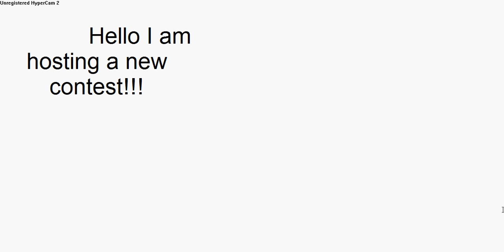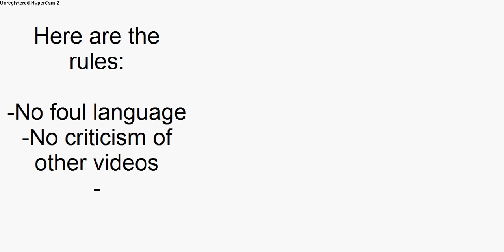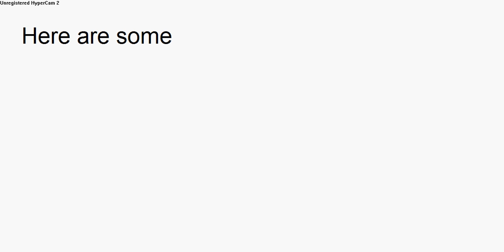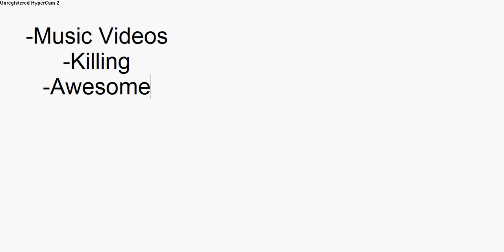AdventureQuestWorlds Account Contest Give Away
Giving away Account just have to win :D!!